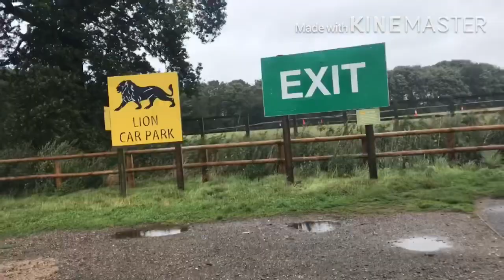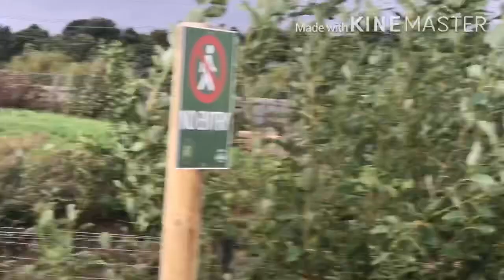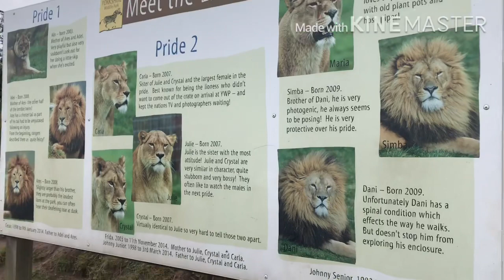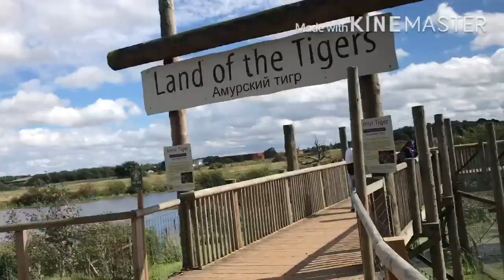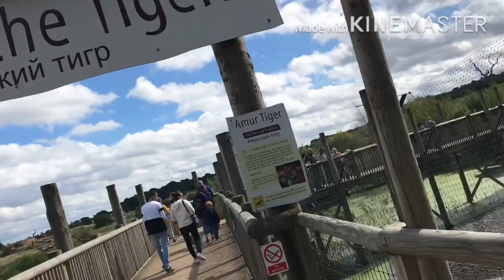অনেক দিন পর long ride করে ঘোরতে গেলাম (wildlife park in Uk ) very beutiful place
Wildlife park  / yearkshire wildlife park.